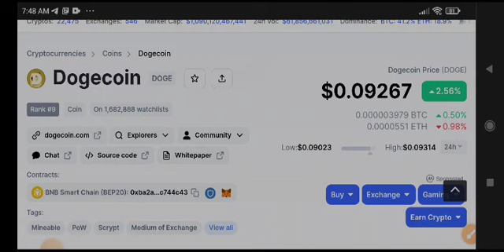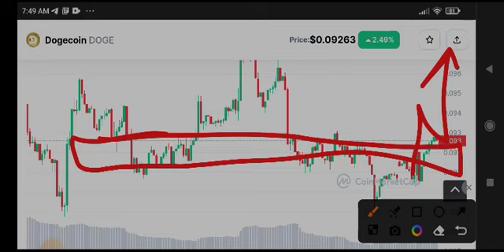Dogecoin Price Prediction! Dogecoin News Today